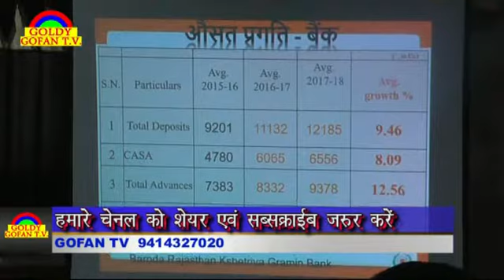BRGB ने आयोजित की टाउन होल बैठक, बेंक अध्यक्ष गग्गड़ रहे मौजूद